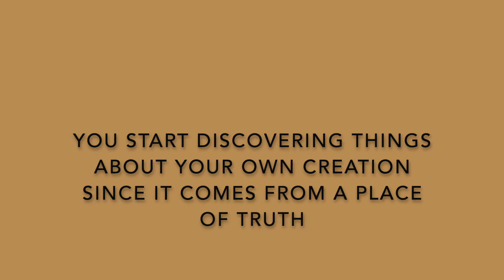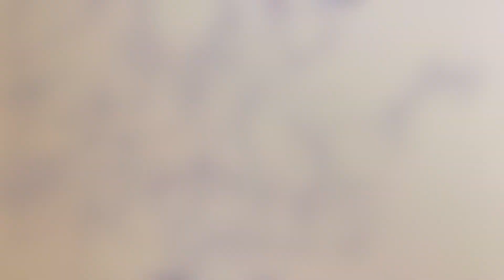Intuitive Drawing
This is a video about the importance of intuitive drawing.